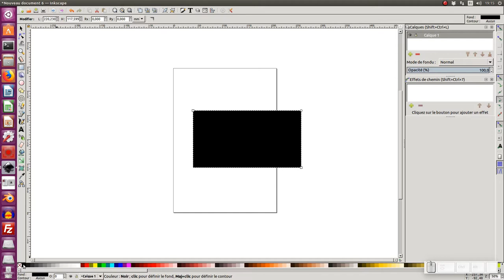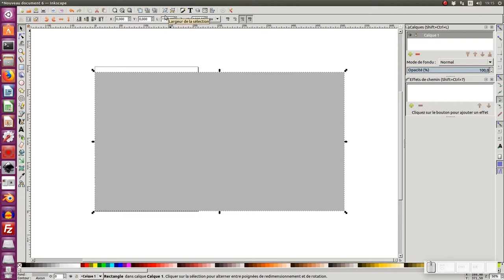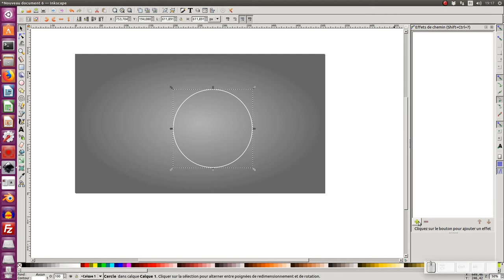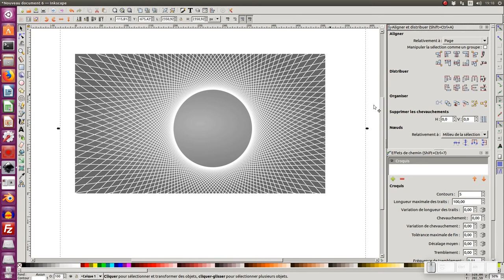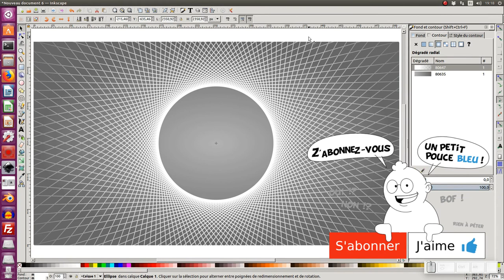Tuto inkscape : Fond d'écran géométrique 3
Réalisation de fonds d'écran avec l'utilisation de la fonction Effets de chemin - croquis (Sketch LPE)

0:01-0:13 Présentation du tuto et des résultats obtenus
0:07-0:09 présentation du tuto et le résultat obtenu
0:10-1:56 création d'un nouveau document avec mise en place d'un fond gris avec dégradé radial
1:57-2:33 création d'un cercle
2:34-3:28 on applique l'effet de chemin - croquis avec différents réglages
3:29-3:34 on place correctement notre objet dans la page
3:35-4:07 légère amélioration des dégradés
4:08-4:16 A bientôt